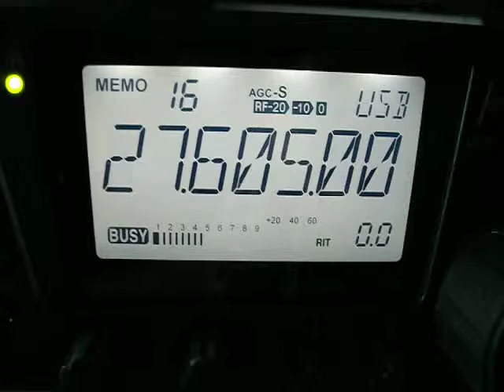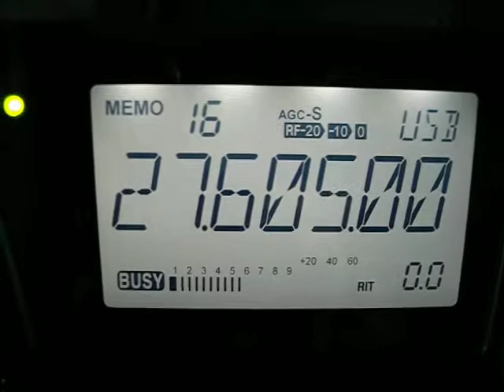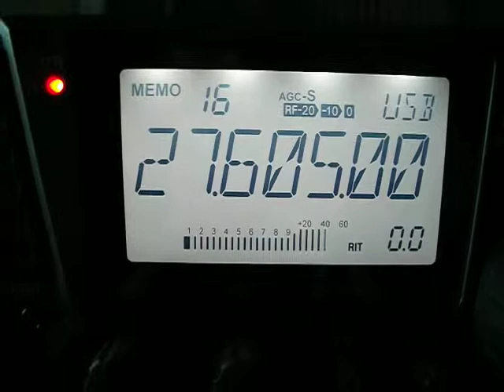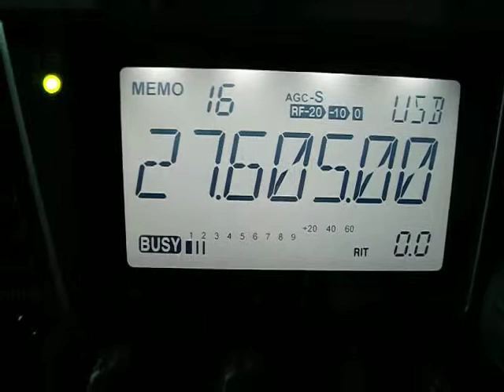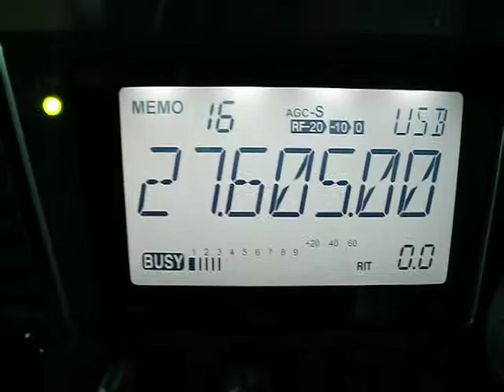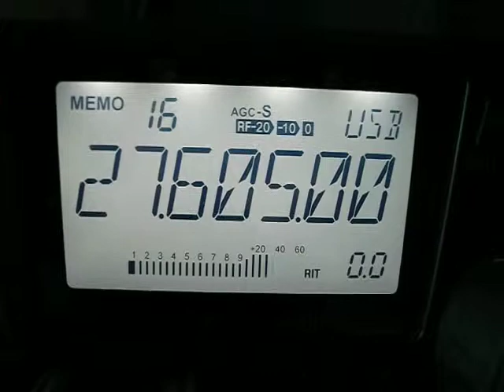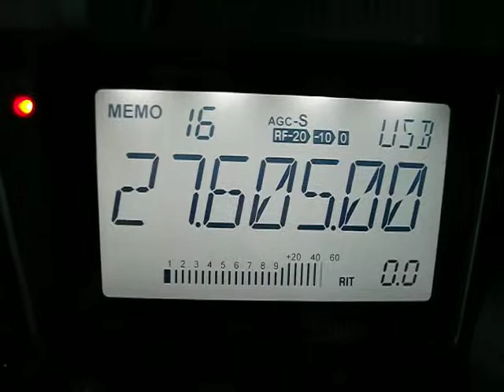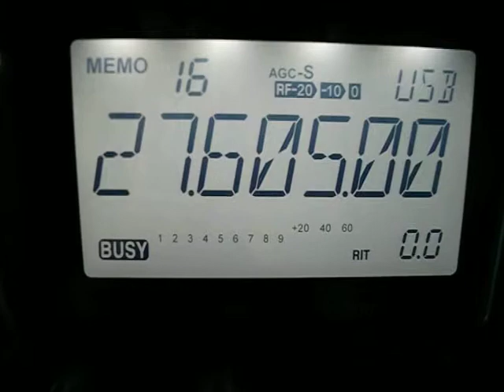14CB050 QSO avec 14SD041 opérateur robert(dépt 83 ville de bandol)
sympathique qso avec robert dans de bonne condition,ces conditions de trafic icom 7000 avec 100 watts de modulation et une l'antenne un doublet 27.et robert par d'un meeting sugar delta qu'il avait fait a carneville dans la manche.73 51 robert amitié et au plaisir sur les ondes.